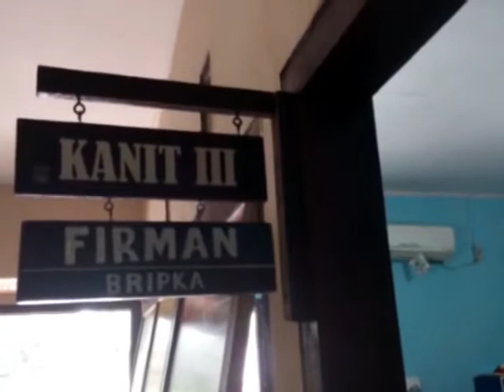POLISI PERIKSA SAKSI KEBAKARAN MAPOLRES DHARMASRAYA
GUNA MENGETAHUI APA MOTIF DARI KEDUA PELAKU PEMBAKARAN MAPOLRES DAMASRAYA/ PIHAK KEPOLISIAN POLRES DAMASRAYA MELAKUKAN PEMERIKSAAN TERHADAP SATU ORANG SAKSI YANG ADA SAAT KEJADIAN/ YAKNI PETUGAS PEMADAM KEBAKARAN YANG SEMPAT DITODONG OLEH PELAKU SEBELUM TEWAS TERTEMBAK//